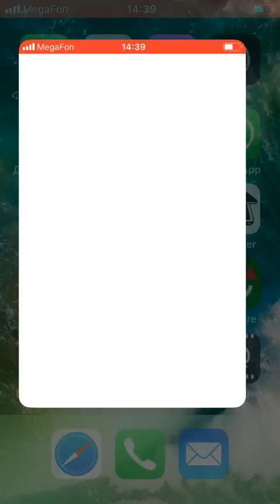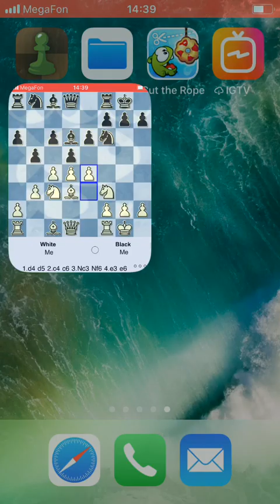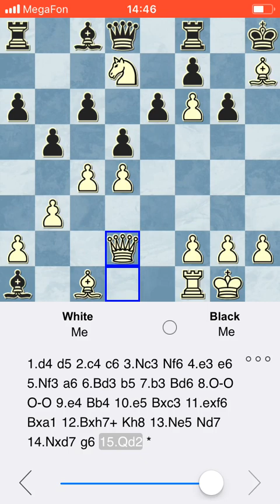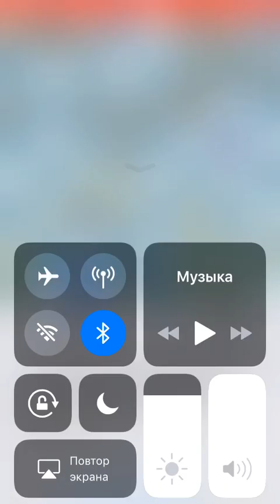Новая рубрика и дебютная бомба в Славянской защите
Здесь вы увидите профессиональные обзоры всех стадий шахматных партий-Дебюта,Миттельшпиля,Эндшпиля! Партии мастеров прошлого и настоящего,чемпионов мира.